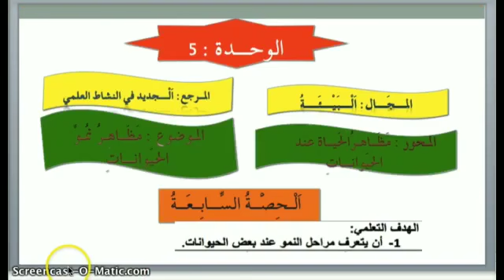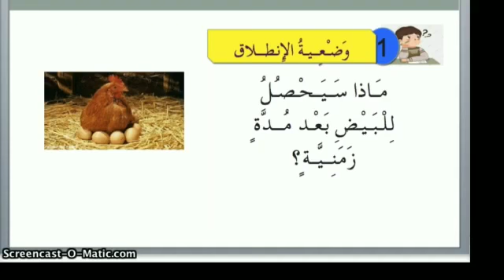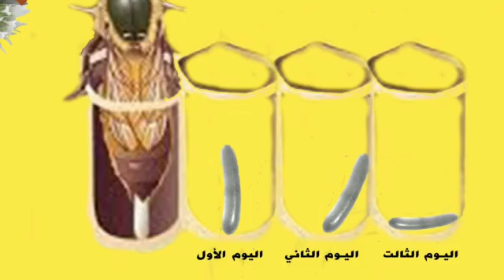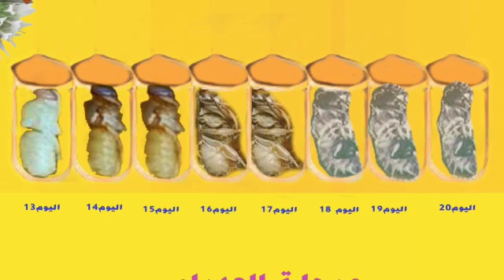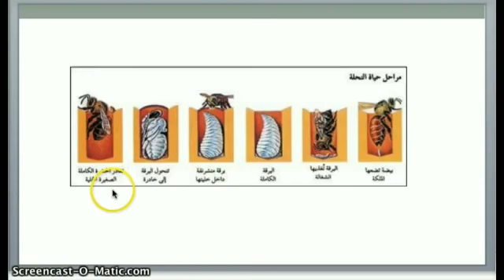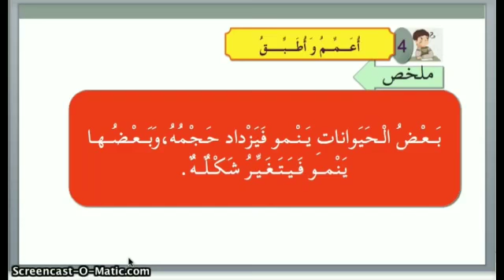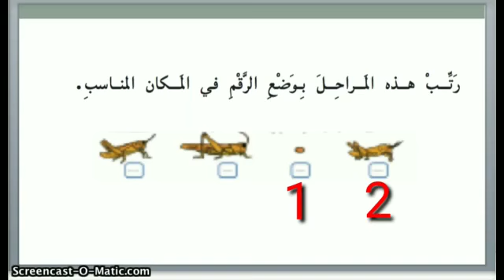النشاط العلمي مظاهر نمو بعض الحياوانات الأول